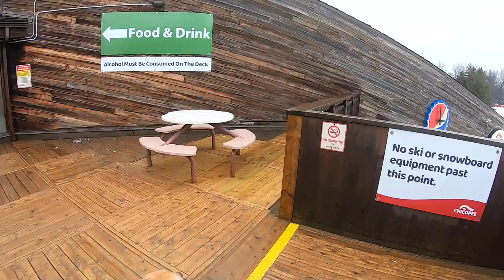A blind eyes' view of Snowcross & UTV Racing @Chicopee March 2023, Extended Version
Blind Guy & inspirational Personality Ken Roche RMT and Guide Dog Grommet are invited to check out the new sport of UTV (Utility Touraign Vehicle)  Racing making it's Kitchener Ontario debut as a part of CSRA's (Canadian Snowcross Racing Association) anual event.  Due to Covid and less than ideal conditions it's the first time in 5 years the CSRA has been back to Chicopee and despite starting in the rain, they put on a real pro show!  Please keep in mind all videography and editing was preformed exclusively by Ken himself who is completely blind so you get what you get, but he assures you even if some of the best action is out foframe, you will see way more than he did :)  Ken had a great time co-hoasting UTV racer North 49 #357's live facebook feed and would like to thank: Ken , Avann, president of CSRA for his efforts and interview, Tom, Melissa & Bedeau family UTV #357  for their invite and support in making this event soooa much fun and unexpectidly the Crazy Canuck for making great beer and of course Chicopee Ski Club for hoasting the event and selling great beer, even if it is $10.75 and staff removed 1/2 a glass without notice from an obviously occupied table, which Ken hardly noticed or got upset about and hardly worth mentioning to every one he talked with for the last couple days :)
At 66 minutes, It's longer than Ken wanted and likely longer than any one will ever watch in it's entirety, but there were way too many great things going on and Ken didn't want to omit any more than he had to.
Hope you enjoy this video as much as Ken did producing  and presenting it to you; any comments, good or critical, which are all positive are welcome anywhere you'd like to make them.
* if for any reason you'd like to support Blind Guy Ken Roche's self employment efforts, you can send any denomination of donation to (canada only)
* Ken Roche RMT is available for Massage Therapy, Public speaking/stand-up comedy and as of now co-hoasting & producing all kinds of events.
- Have guide dog and will travel anywhere!  See yu later ... said the Blind Guy!